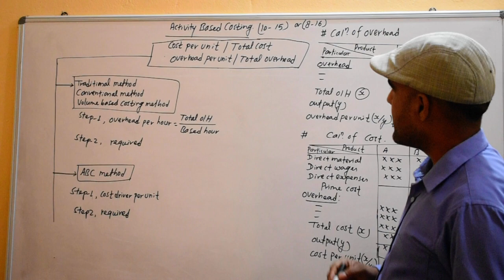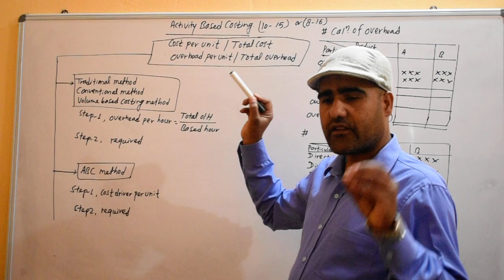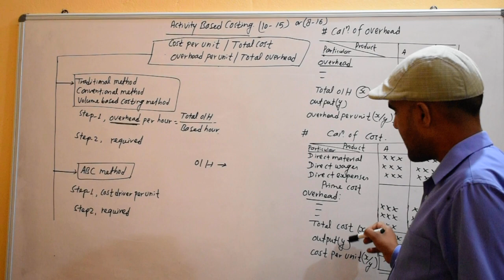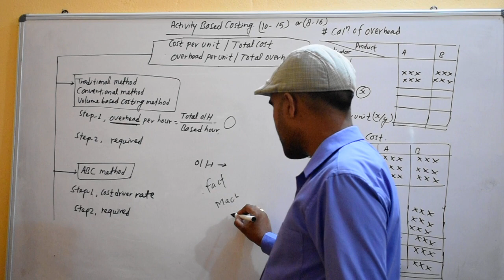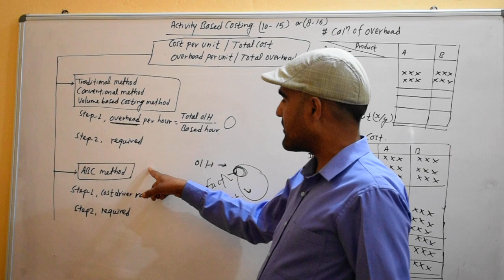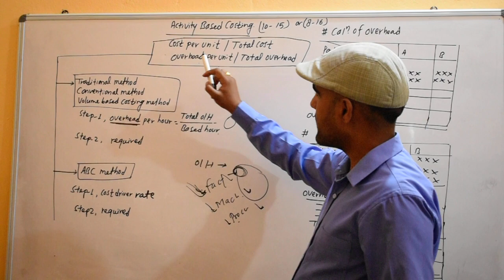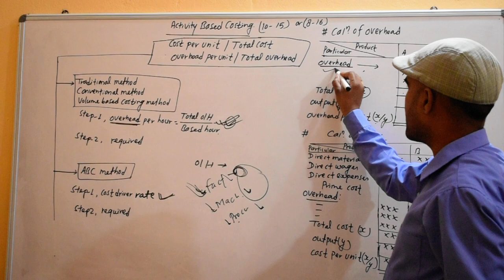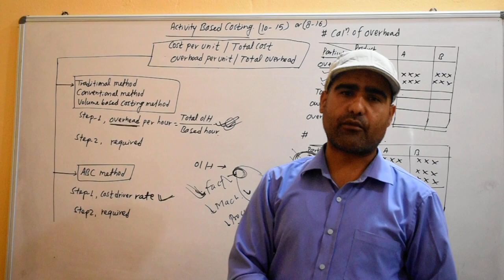Activity Based COsting part 1 for BBS 2nd (TU) , BBS 3rd(FU) & MBS 2nd semester(TU)# Cost Account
This video will help to solve numerical problem of Activity Based COsting for the students of BBS 2nd year of Tribhuwan University, BBS 3rd year of Far-western University , MBS 2nd semester of Tribhuwan University.
The main motive of creating this you tube channel is to provide numerical knowledge about Finance and Accountancy. Hope students will get benefits from these video to get success on their final examinations.